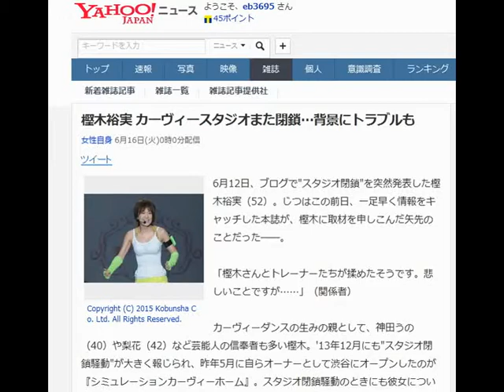樫木裕実 カーヴィースタジオまた閉鎖…背景にトラブルも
女性自身 6月16日(火)0時0分配信

6月12日、ブログで"スタジオ閉鎖"を突然発表した樫木裕実（52）。じつはこの前日、一足早く情報をキャッチした本誌が、樫木に取材を申しこんだ矢先のことだった――。

「樫木さんとトレーナーたちが揉めたそうです。悲しいことですが……」（関係者）

カーヴィーダンスの生みの親として、神田うの（40）や梨花（42）など芸能人の信奉者も多い樫木。'13年12月にも"スタジオ閉鎖騒動"が大きく報じられ、昨年5月に自らオーナーとして渋谷にオープンしたのが『シミュレーションカーヴィーホーム』。スタジオ閉鎖騒動のときにも彼女についてきた"腹心トレーナー"たちと、ようやく設立したスタジオだった。

ところが、この『カーヴィーホーム』が6月末で閉鎖されるというのだ。その原因は、トレーナーとのトラブルだという。

「トレーナーたちへのギャラの支払い方法を、樫木さんが一方的に変更したのです。そうすることで、樫木さんの取り分が増えたのですが……」

6人のトレーナーたちは抗議したが、樫木はまったく聞く耳を持たなかったという。

「結局、樫木さんとトレーナーたちの溝は埋まらずじまい。とうとう樫木さんは"6月末でスタジオを閉鎖する"と決めてしまったのです。実質的な"全員クビ"という通告でした」

かつて樫木の下で働いたスタッフの1人は言う。

「有名になるにつれ、スタッフと顔を合わせることも減って……。"銭ゲバ"になってしまったんです」

スタジオの営業が終わった夜9時。出てきたトレーナーの1人に声をかけた。

「樫木さんに言いたいことはあるけれど、言っても仕方ありません……。残念なのは、生徒さんに迷惑をかけること。巻き添えにしたようで、本当に申し訳ないと思っています」

　言葉少なに吐露し、やり場のない無力感をにじませて去って行った。前回の騒動の際、樫木は「オーナーが悪い」と言い、被害者を装っていた。だが、今回も、やはり原因は樫木本人だ。彼女は今回の騒動で、こう言い放ったという。

《（トレーナーたちは）カーヴィーというブランドに甘えて、努力をしていない。全員クビにする！》

トレーナーたちの心中はいかばかりだったろう――